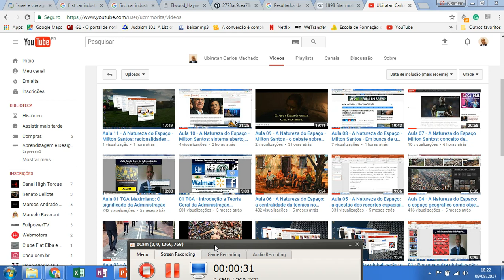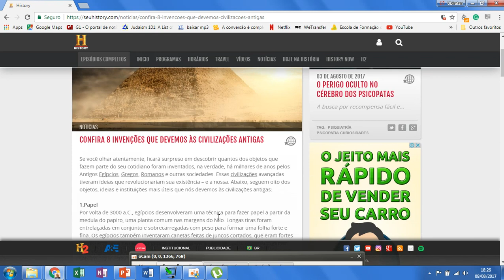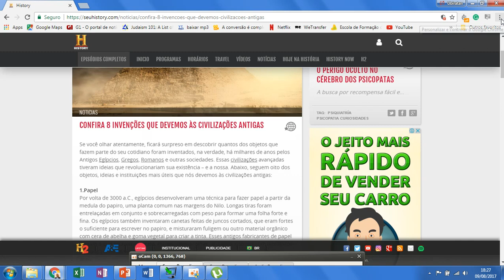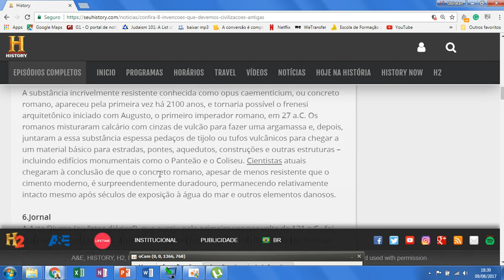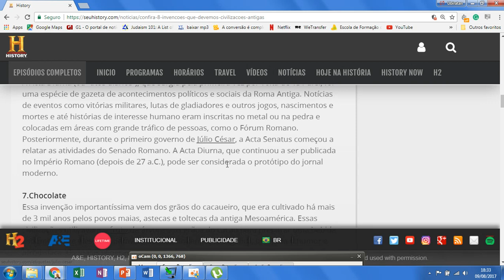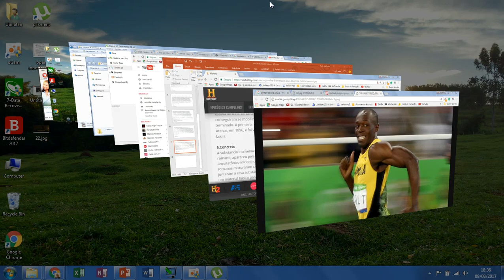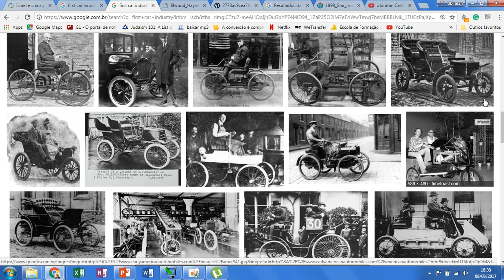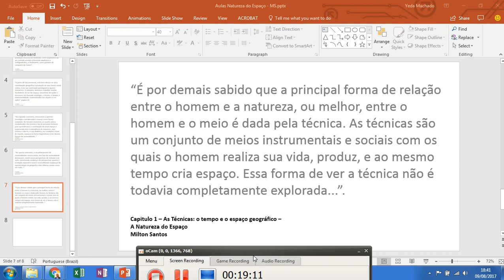028 - Aula 12 - A Natureza do Espaço - Milton Santos - As técnicas como instrumento social